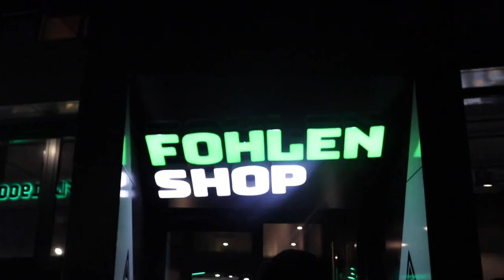Gladbach vs Basaksehir Istanbul (1-2) Stadion Vlog | last Minute Türken schlagen wieder zu!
Moinsen Leute, Ich war das erste mal Im UEFA Europapokalspiel. Coole Erfahrung gesammelt. Hoffe euch gefällt das Video. ich würde mich sehr über einen Feedback freuen. Lasst gerne ein Abo und ein Like da.
Wir sehen uns beim Nächsten Video wieder!
Bis dann, euer Mazee✌🏽

GEWINNSPIEL
So nimmst du am Gewinnspiel/Verlosung teil..

Teilnahme geht bis zum 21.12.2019 (Samstag)
Den Gewinner gebe ich Per Instagram-Story bekannt und nehme dort auch Kontakt auf.
Viel Erfolg💪🏽
GEWINNSPIEL